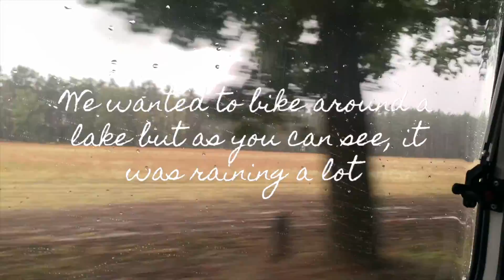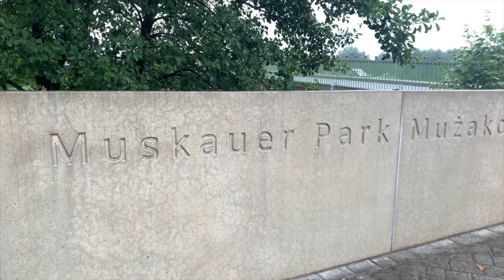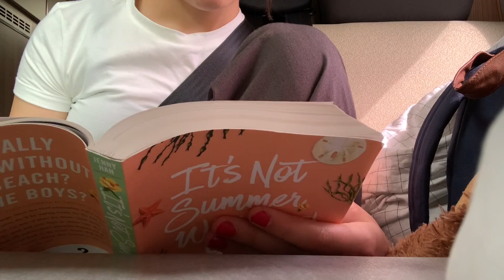a weekend at the cottage ☕︎⎥VLOG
❤︎ if you wanna see my other socials click below here❤︎

Hello apple pies! I spent a weekend at my grandparents cottage. The rainy weather didn't stop us from doing some cool stuff. Check out what it is in this video.

love, lemon. ♥︎